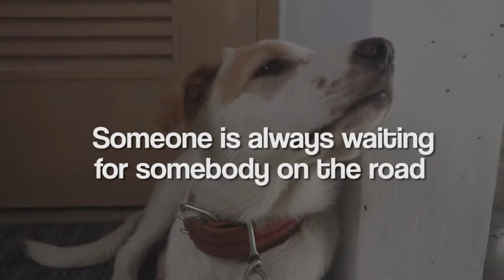Don't let them wait for nothing - Ride On Awareness towards Discipline (ROAD)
R.O.A.D or Ride On Awareness Towards Discipline is an advocacy that aims to raise an awareness about the causes and effects of road accidents. Through this, the advocacy also aims that drivers and anyone who uses the road will be encouraged to drive with discipline.